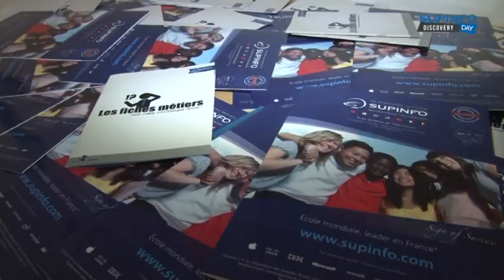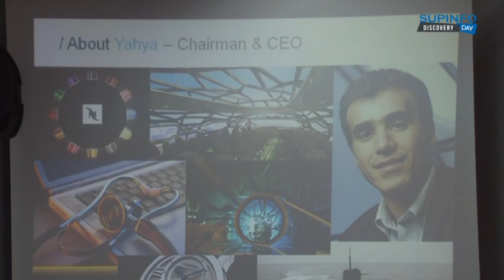SUPINFO Maroc: Discovery Day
Les meilleurs moments du SUPINFO Discovery Day organisé par les étudiants de SUPINFO Rabat.
Bravo à l'équipe organisatrice et à la prochaine édition.